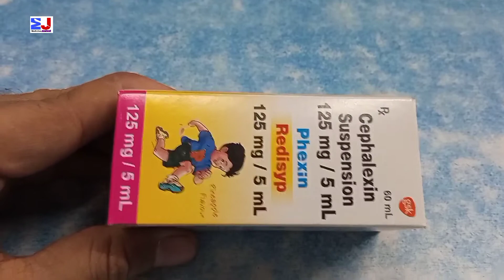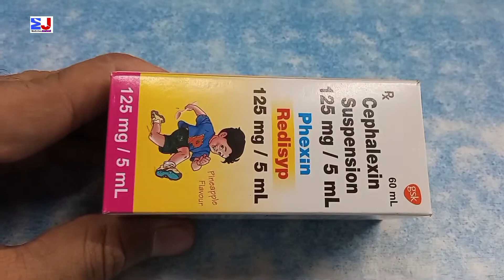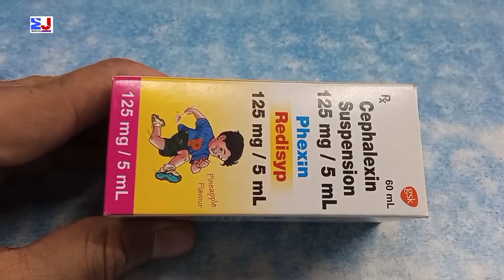Phexin 125mg Redisyp | Cephalexin 125mg Suspension | Phexin 125mg Redisyp uses benefit Review Hindi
kindly note